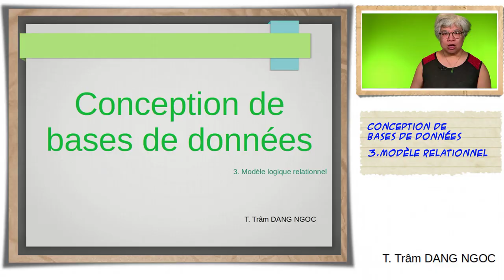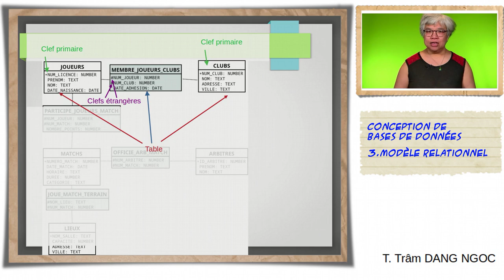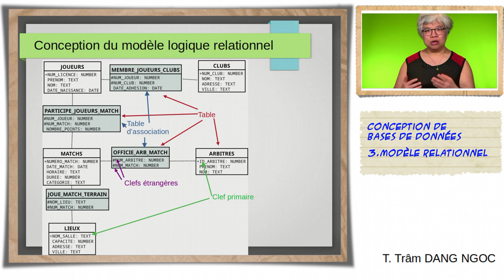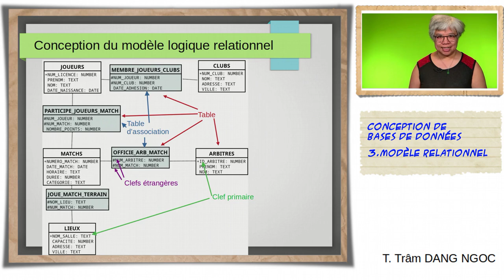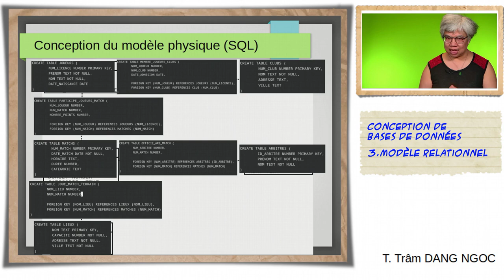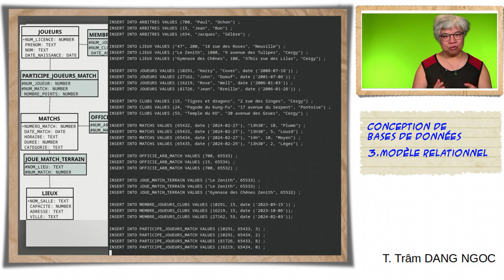2c. Conception de bases de données : modele relationnel